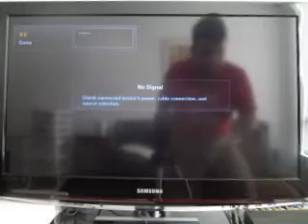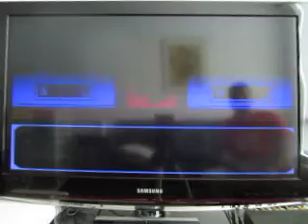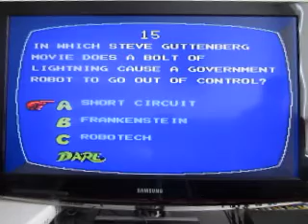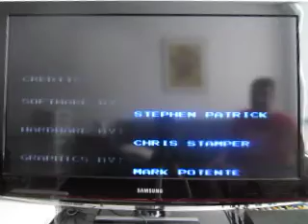2019 Birthday Special For Cory Lawrence: Part 8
Here's part eight, which is Double Dare for the NES.